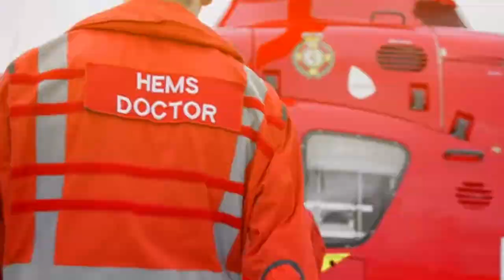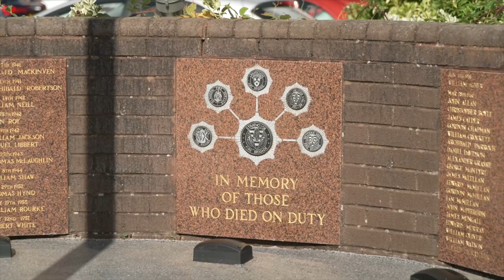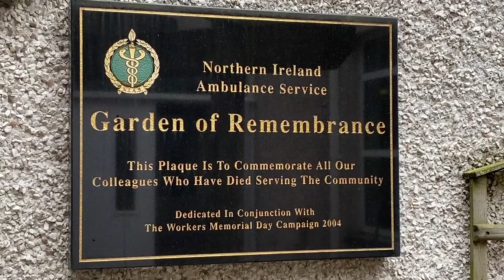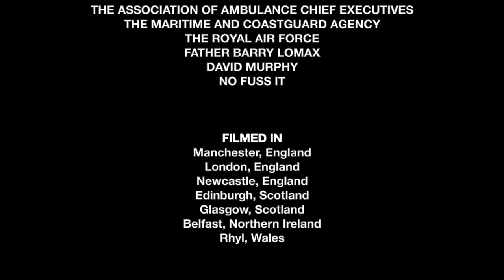Emergency Services Festival of Thanksgiving 2020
A special online programme with guests including His Royal Highness The Duke of Cambridge; The First Minister of NI, Arlene Foster; The First Minister of Scotland, Nicola Sturgeon; The First Minister of Wales, Mark Drakeford; Health Secretary Matt Hancock; and 999 Festival, 999 Cenotaph and 999 Day Founder and Chief Executive, Tom Scholes-Fogg.

This programme includes music from the Blue Light Choir.

NOTE: This is a HD quality version of this programme. A SD version was previously published on YouTube but was taken down when the High Definition version was published.

The music 'Nimrod' is performed by the Band of the Coldstream Guards and the copyright of that song lies with them.

The overall copyright of this programme is with the National Emergency Services Memorial.